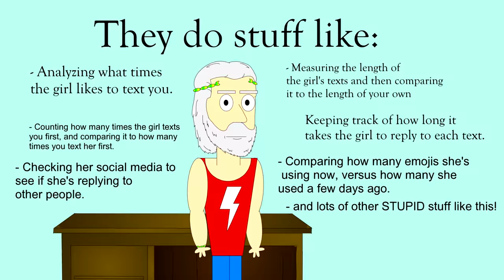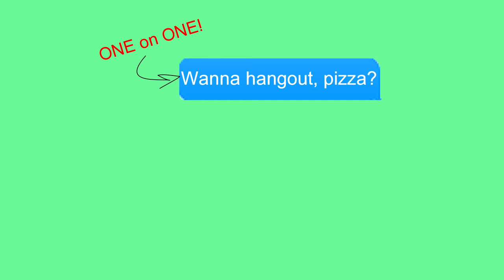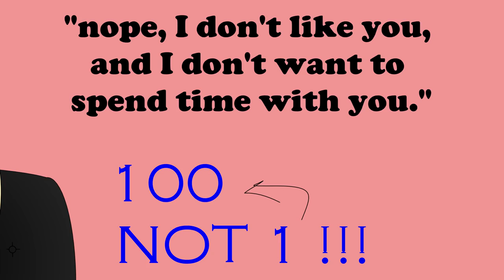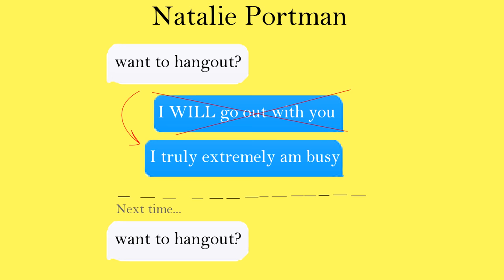THIS TEXT WILL GET YOU GIRLS How to Text A Girl You Like